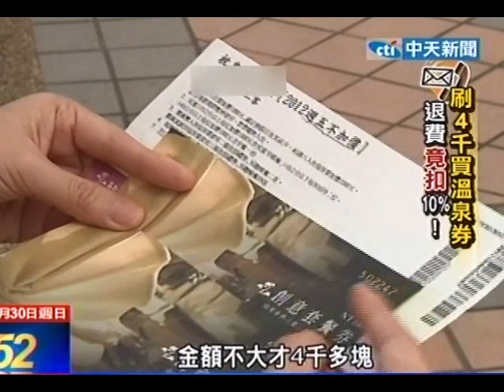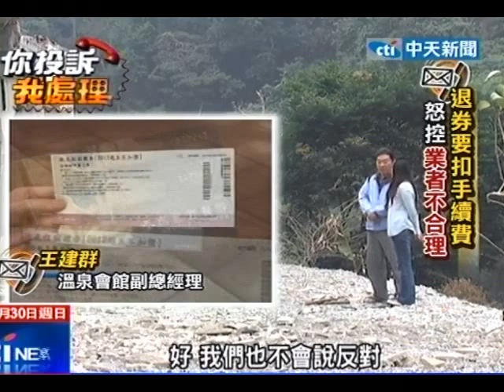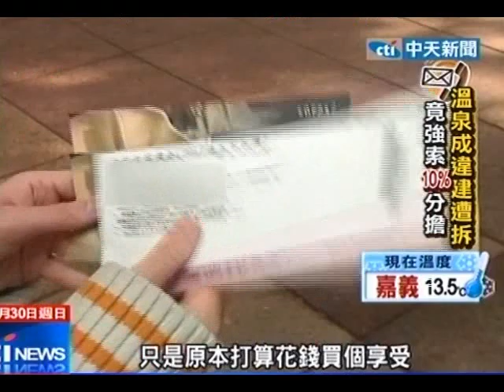刷4千買溫泉券 退費「竟扣10%」！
中天新聞》拿住宿券退錢，業者卻要加收手續費，合理嗎？台北一名陳小姐投訴，5月份在旅展上刷卡買了1張知名溫名會館的住宿券，11月打電話去訂房，結果業者回答說「暫停營業，要等到明年一月才會重新開放」，讓消費者覺得權益受損想退錢，溫泉會館竟然要扣10%手續費。